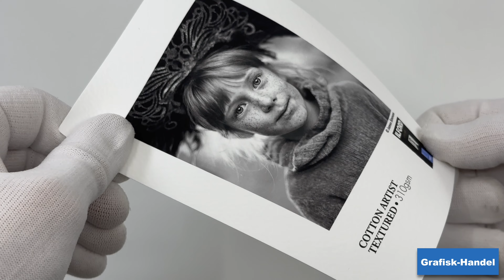Ilford Cotton Artist Textured 310gsm